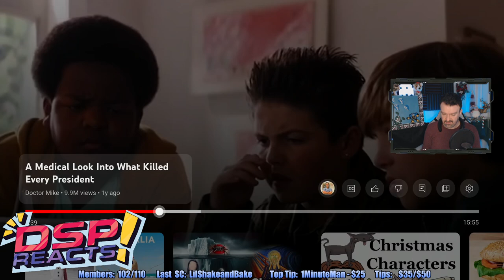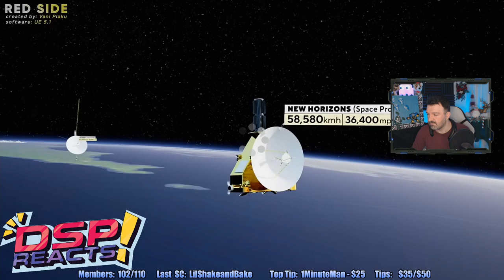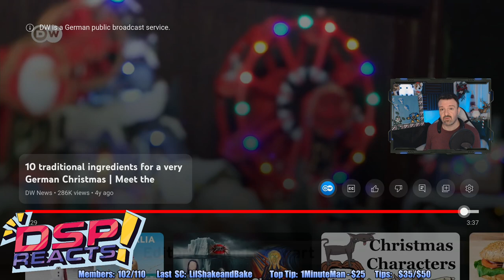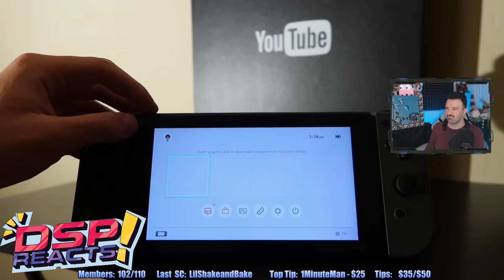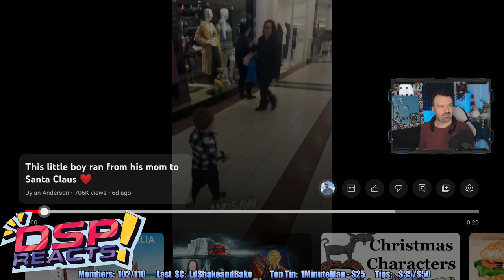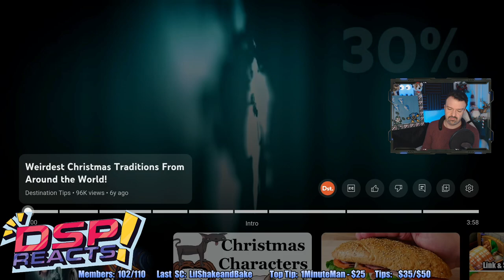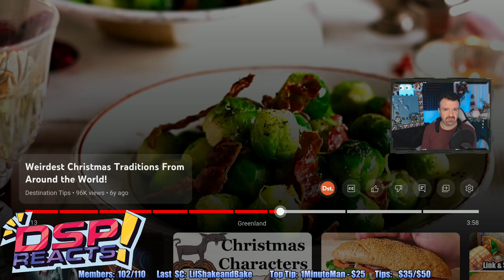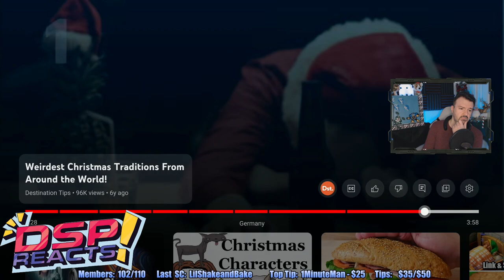Holiday Q&A/Speed Comparisons/Christmas Around the World! DSP vs. the Internet Ep. 42: Dec. 10, 2023